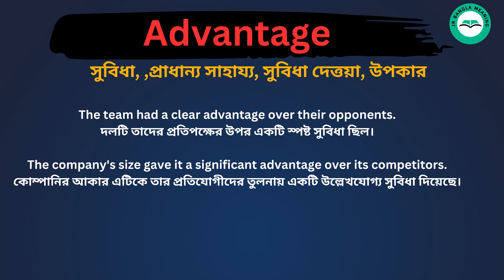Advantage Meaning in Bengali / Advantage শব্দের বাংলা ভাষায় অর্থ অথবা মানে কি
Advantage Meaning In Bengali
 Advantage শব্দের বাংলা ভাষায় অর্থ অথবা মানে কি
 Advantage Bangla Meaning